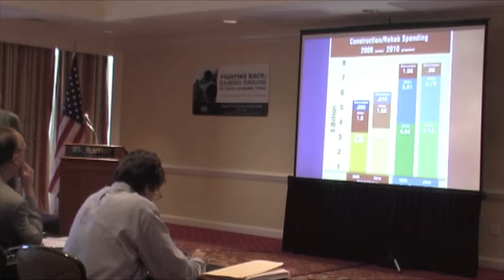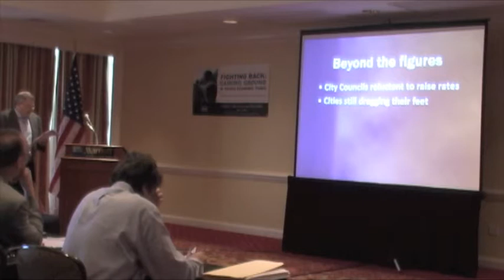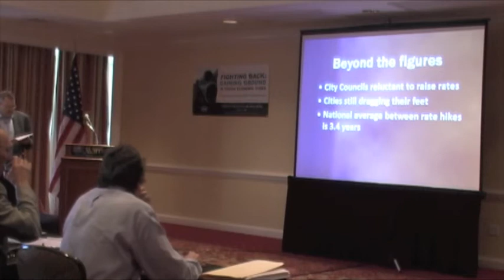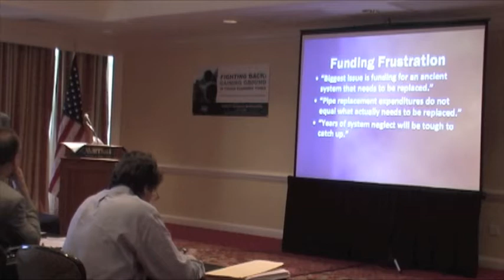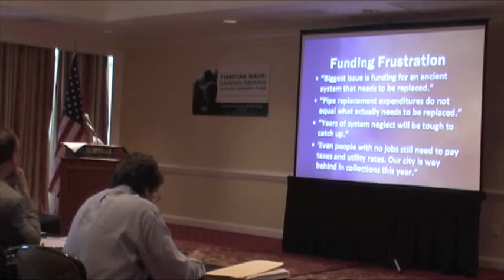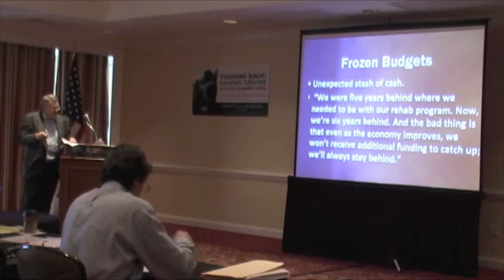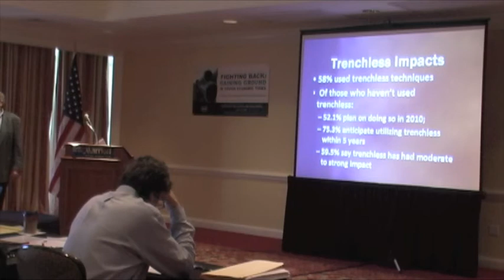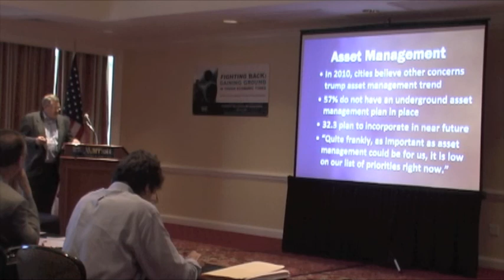Robert Carpenter (2/3)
Presentation by Robert Carpenter at the 2010 Uni-Bell Annual Meeting.